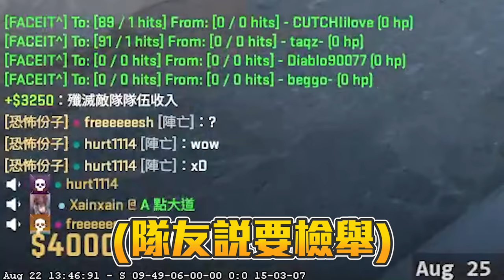被隊友檢舉😲 ! 阿賢關了吧 沒意思 這是自瞄嗎?丨CS2丨【🔫冠賢🔫 】 by winnie